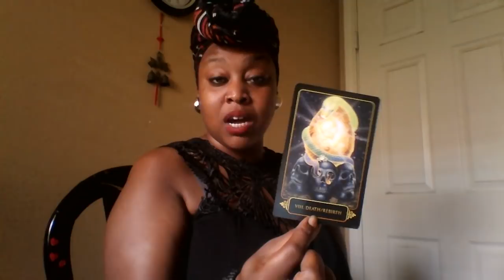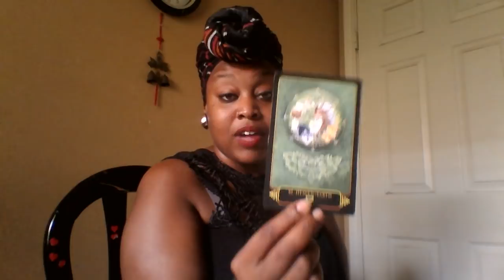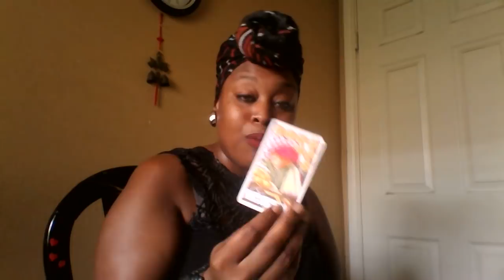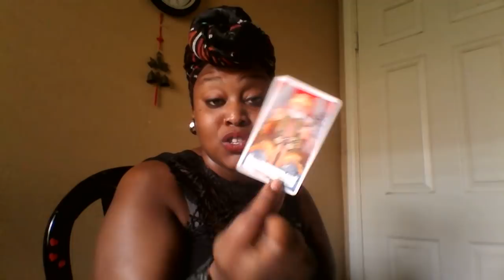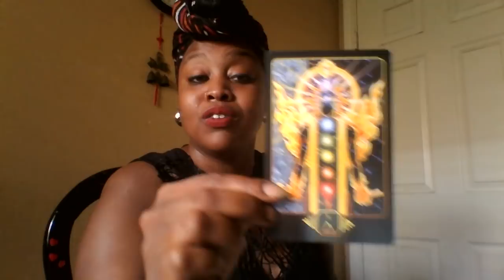Leo 🔥Beautiful New Beginnings 👸💍🎓⛅🎀 Aug 6-15th